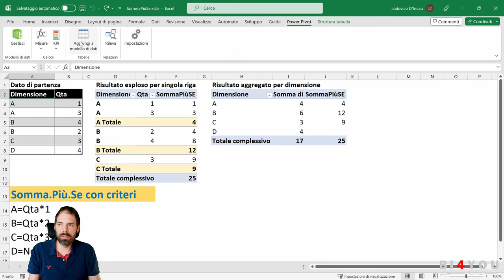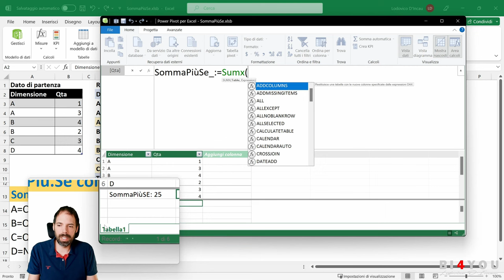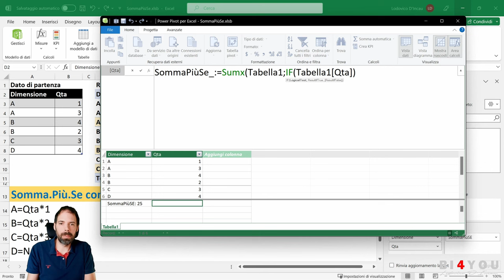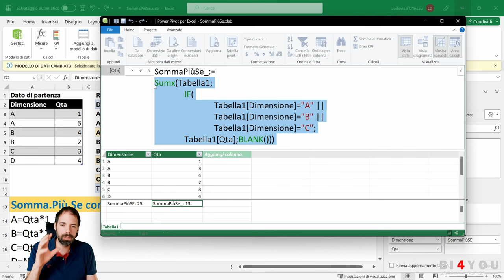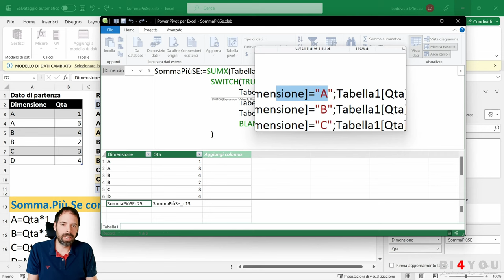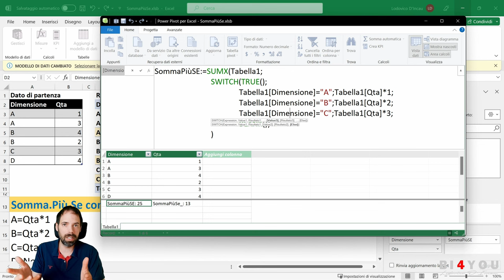Excel DAX - SommaPiùSe con Criteri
In questa lezione vedremo come si esegue un Somma.Più.Se in Excel e vedremo anche come applicare calcoli differenti per ogni criterio.

Capitoli della Lezione:
00:00 Cos'è un calcolo ricorsivo
01:59 Somma.Più.Se semplice
05:58 Somma.Più.Se con criteri
09:23 Saluti